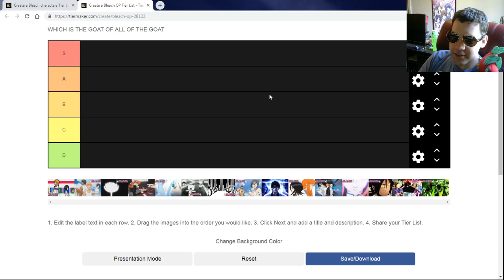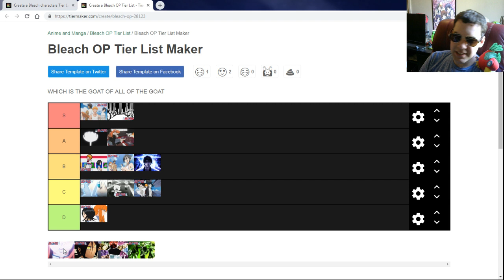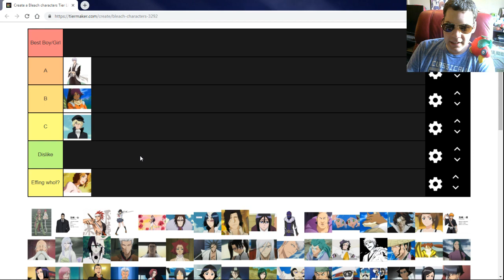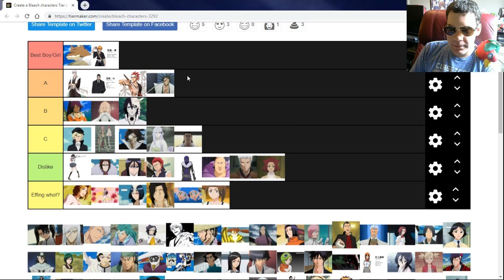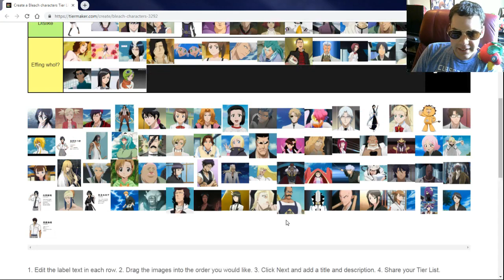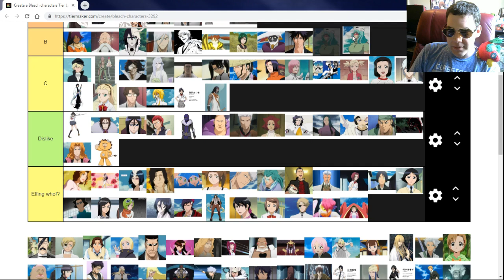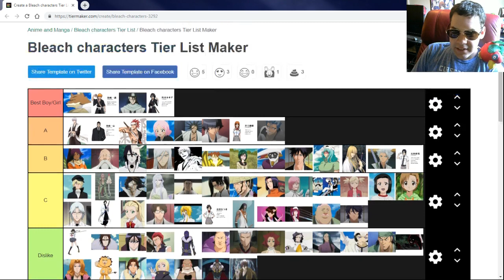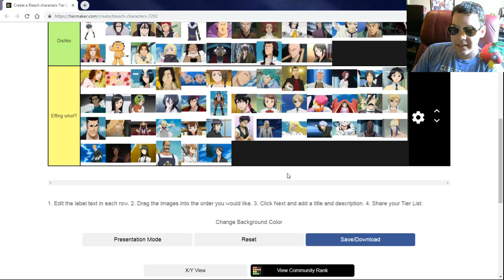Bleach Anime Opening and Characters Tier List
I couldn't stop myself!